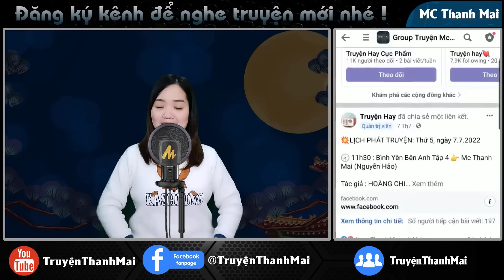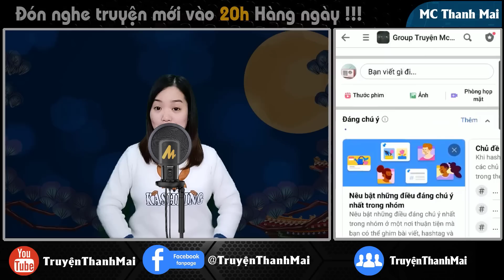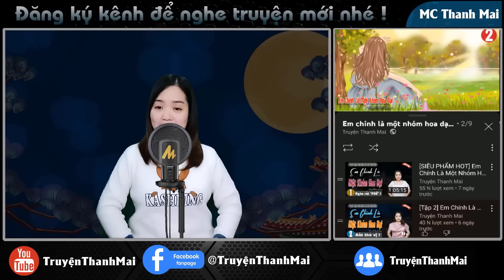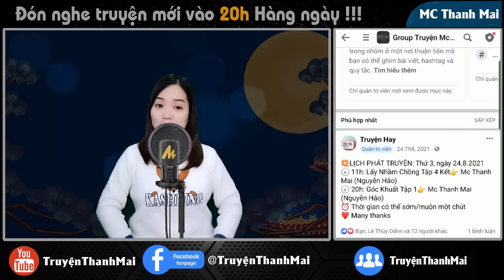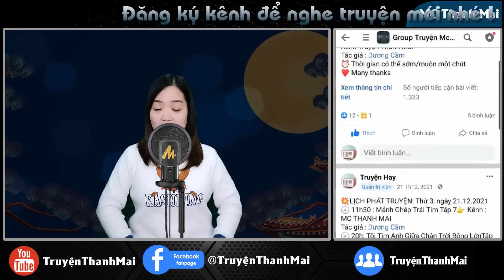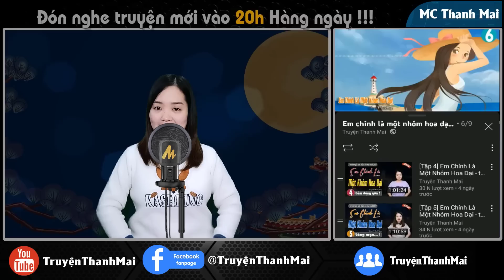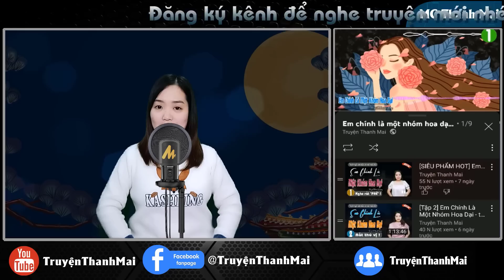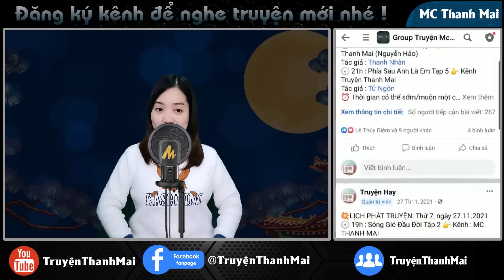MẸ KHỜ tập 2 kết - truyện ngắn hay nghe là mê truyenthanhmai mới nhất 2023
Trải qua mọi chuyện giờ đây Ánh Mai mới chợt hiểu ra hạnh phúc vốn dĩ rất bình dị, đó là hằng ngày nhìn thấy cửa hàng đông khách và được quây quần cùng mẹ bên những mâm cơm. Vậy mà xém chút nữa chính cô đã đánh mất và bỏ lỡ những điều tưởng chừng hết sức nhỏ nhoi đơn giản ấy.

Ekip sản xuất: Team Mc Thanh Mai
Trưởng nhóm: Đình Vĩ
Diễn đọc: Mc Thanh Mai
Biên tập: Quang Khải
Tác giả : Hoàng Chi
Tuyên bố sử dụng hợp lý: